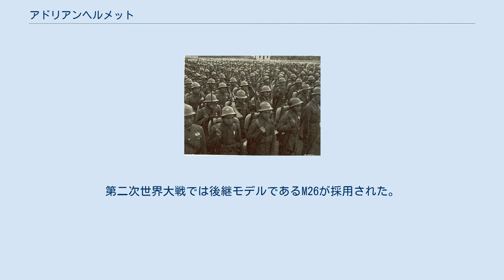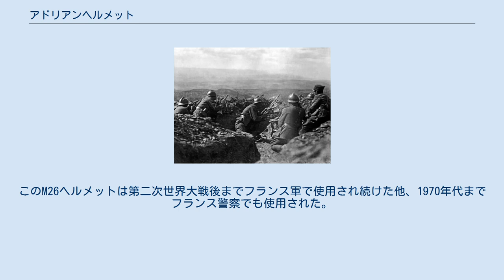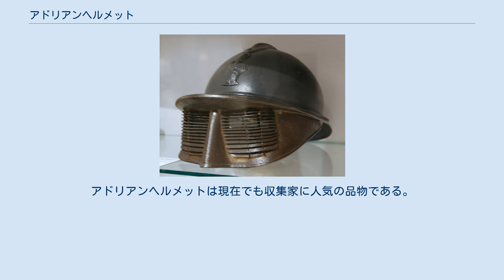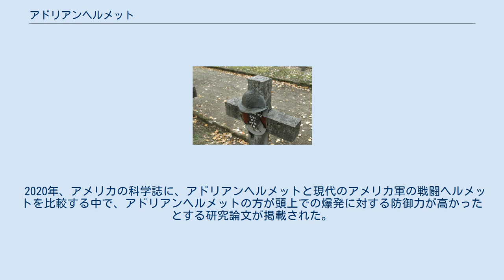アドリアンヘルメット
フランス歩兵M15アドリアンヘルメット M15アドリアンヘルメット (フランス語: Casque Adrian) は、第一次世界大戦中にフランス陸軍で採用された戦闘用ヘルメットである。
フランス陸軍で初めて正式採用されたヘルメットであり、第一次世界大戦で広く展開された塹壕戦において、間接射撃による弾薬の破片で兵士が頭部に重傷を負うことが多くなったことに対応するため設計された。
1915年に正式採用された当時、初の近代的な鉄製ヘルメットで、1930年代に至るまで標準ヘルメットとして支給され続けた。
最初は歩兵科にのみ支給されていたが、後に形状が改められた上で騎兵科や戦車兵にも支給されるようになった。
第二次世界大戦では後継モデルであるM26が採用された。
 1914年8月に第一次世界大戦が勃発した当時は、フランス陸軍の兵士には当時標準であったケピ帽が支給されていた。
塹壕戦の初期には、布製のケピ帽のような基礎的な防具であっても前線の兵士の死亡率を大きく下げることができていたが、1915年初頭までにケピ帽の下に着用する鉄製のスカルキャップ (calottemétallique、cervelière) が支給されるようになった。
 各国・各部隊のアドリアンヘルメット このため、フランスでは兵士を榴散弾の弾片から守るための金属製ヘルメットの開発が求められた。
塹壕内でも間接射撃により頭上で破裂する砲弾に対処する必要があったため、ヘルメットの軸方向に弾片を分散させるトサカ状の偏向板が加えられた。
ヘルメット前面には兵科を示すために、歩兵科および騎兵科には榴弾、猟騎兵科にはビューグル、砲兵科には交差する砲、植民地軍には錨、北アフリカ部隊には三日月のマークがつけられた。
よく誤解されているが、M15ヘルメットは小銃弾や機銃弾の直射からの防御は意図していない。
アドリアンヘルメットの名は、陸軍主計総監オーギュスト＝ルイ・アドリアンにちなむ。
 希土戦争でアドリアンヘルメットを被るギリシャ兵 (1922年、アフィヨンカラヒサール) 採用されたアドリアンヘルメットは軟鋼製で、重量はわずか765グラムであり、イギリスのブロディヘルメットやドイツのシュタールヘルムよりも軽量で、その分防御力も低かったが、量産性には優れていた。
発注は1915年春であったが、早くも7月には支給が始まり、9月にはフランスの第一線部隊すべてに支給が完了した。
 1915年末には、反射防止のためカーキやライトブルーのヘルメット用布製カバーが支給された。
しかし、弾片がヘルメットを貫通した場合、汚れた布製カバーの端切れが傷口に入って感染症を引き起こす懸念があることが分かり、1916年中頃にはカバーの発注は取り消された。
第一次世界大戦の終戦時には、アドリアンヘルメットはフランス陸軍のほぼすべての歩兵部隊に支給されていた。
また、フランス国内にいたアメリカ軍部隊の一部や、ポーランドのハーラーの青軍でも採用された。
フランス機動憲兵隊は1926年に暗青色のものを採用し、正規軍が廃止した後も1960年代まで着用していた。
各国では、ヘルメットの前面にそれぞれの部隊章を取り付けていた。
 パレードで銀色のアドリアンヘルメットを着用するパリ消防旅団。
 しかし、アドリアンヘルメットは銃弾に対しては防御の用を為さなかったため、実際の戦場では兵士が真っ先に捨て去った装備であることが多かった。
また、ヘルメット前面にはバッジ取り付け用の2つのスロットが設けられていたが、これがヘルメットの強度を損なっていたことも分かった。
このため、自軍の識別記章をつけないようにする国もあった。
フランス軍では初期にはホライゾンブルー (灰色がかったライトブルー)、植民地軍はカーキに塗装されていたが、1930年代に軍服の迷彩化が進むのに合わせて1935年にはすべてカーキ塗装になった。
 1926年には材質が高強度の鋼鉄となり、主要部分が1枚板からのプレス加工に簡素化されたことで、M15の特徴だったヘルメットの周りの接合リムがなくなった。